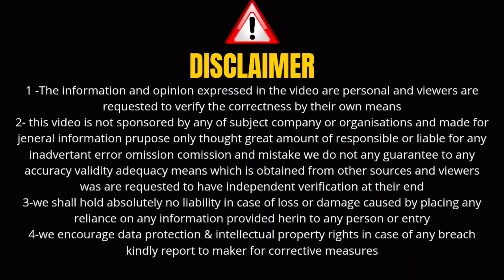Thar की DELIVERY लेते ही ये क्या हो गया... 😮|| mahindra thar accident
Mahindra thar accdent in showroom || mahindra thar delivery accident || mahindra thar || mahindra that accident ||

HELLO EVERYONE
I AM KARTIK YADAV..
FROM -: RAJASTHAN
HONOUR OF THIS YOUTUBE CHANNEL